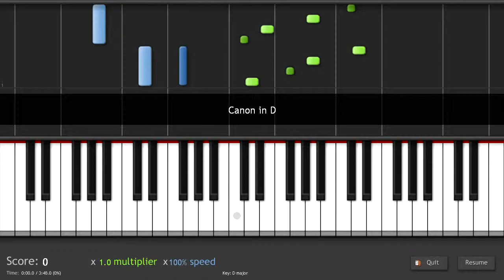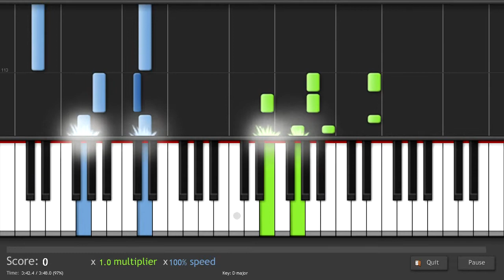Canon in D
Piano Tutorial on Canon in D.